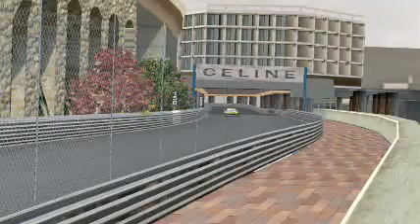FIA GTR2 - Lotus Quiznos Monaco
Just testing the skin